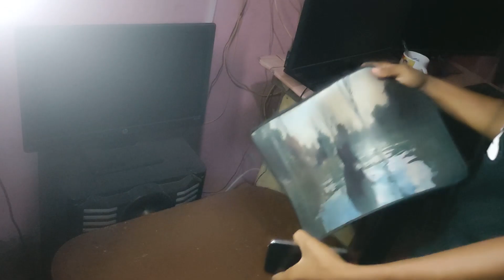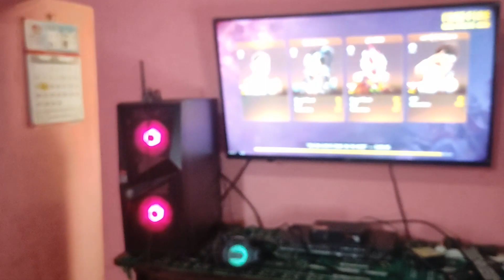Playing Free Fire In Big Screen!